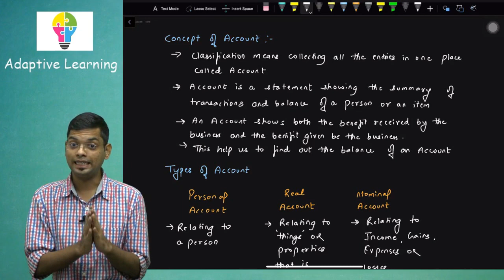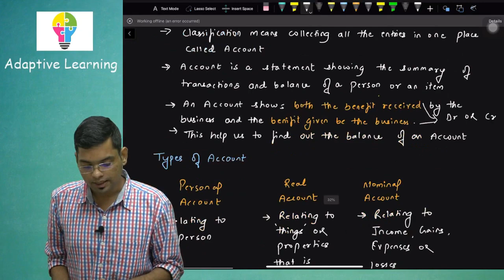Ch 2 Meaning & Fundamentals of book-Keeping 11 Standard I By Rahul Sir I Lecture 3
Follow our other platforms to stay updated:
We need your support to grow.